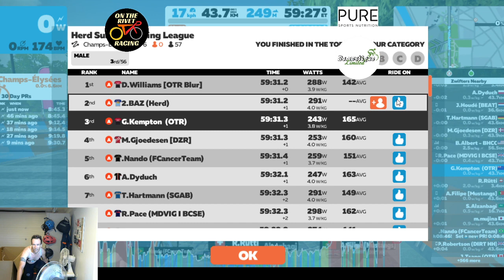OTR Racing - Herd Summer Race Series